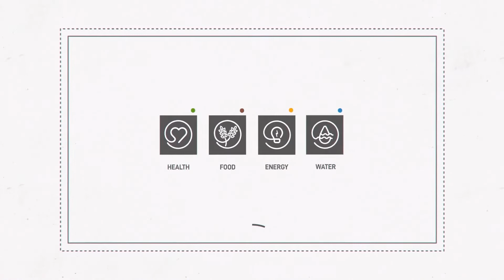How to Apply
If you are a Non-Profit Organisation, a Small or Medium Enterprise or a high school with a sustainable solution or project for Health, Food, Energy, or Water, this is your chance to expand your impact and build a legacy of sustainable development.
Follow the steps and apply to the Zayed Sustainability Prize today!